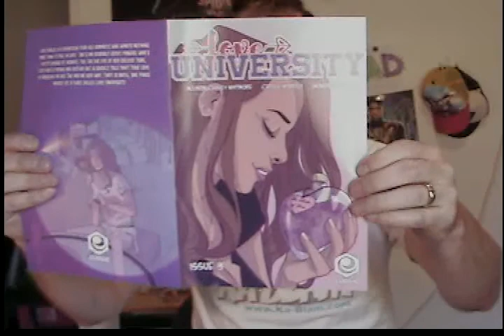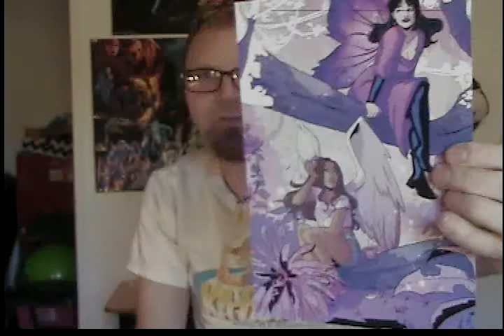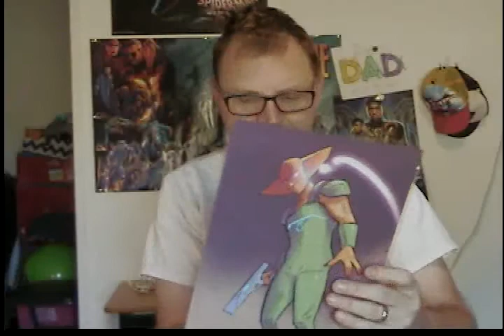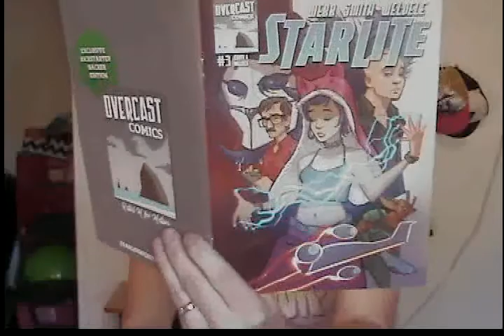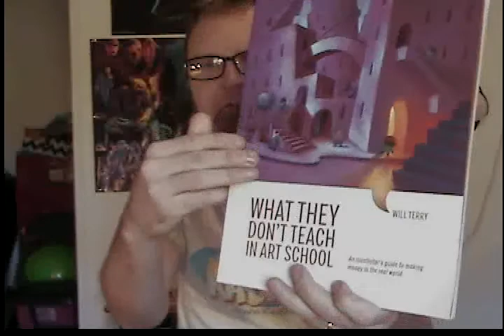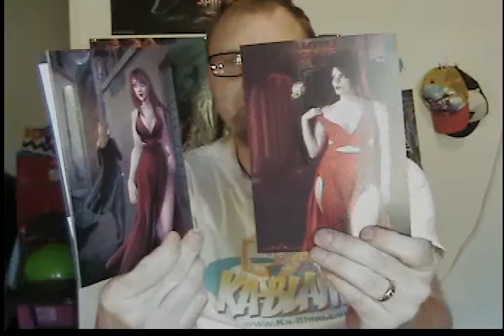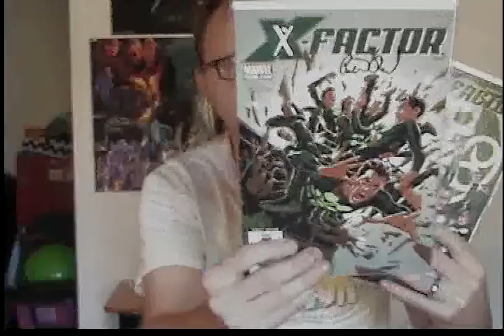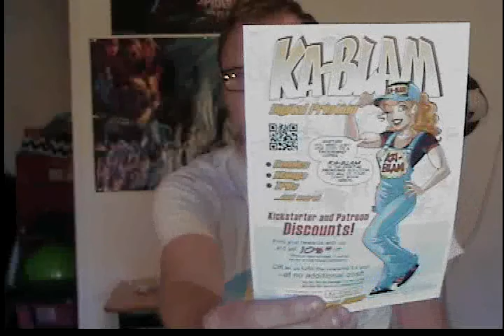Review Starlite 3, Love University 3, & What They Don't Teach In Art School